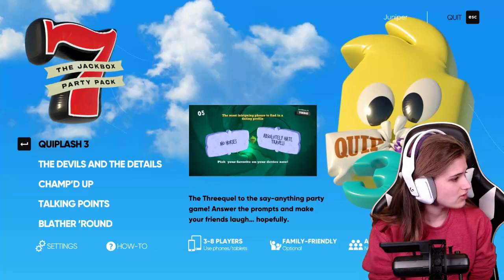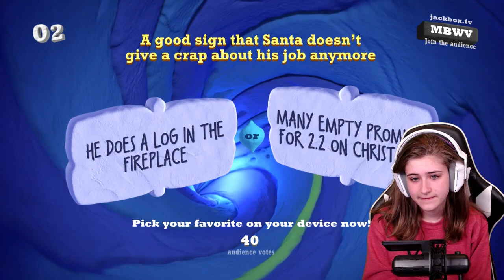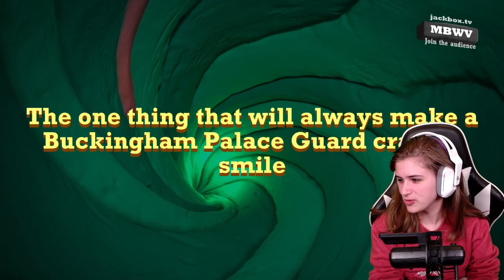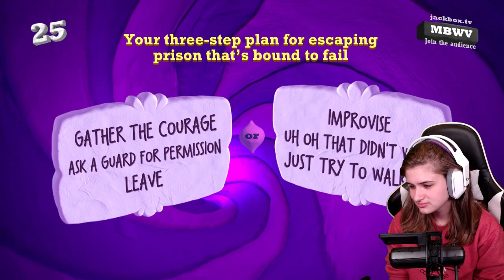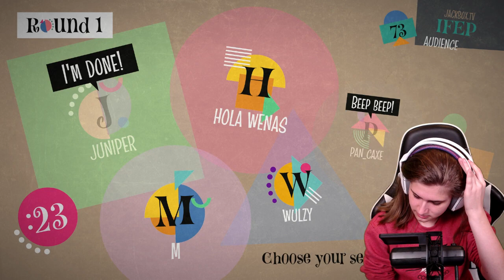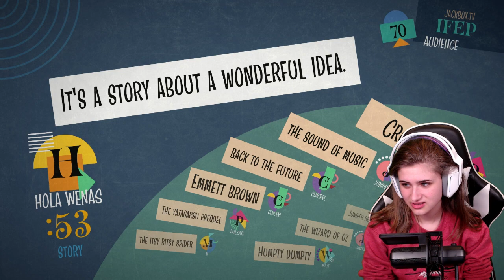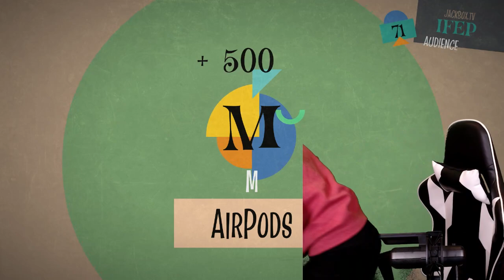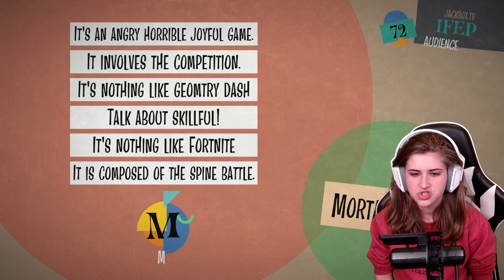[VOD] yelling at my friends and my subs cause i love them (i think) | Jackbox Games